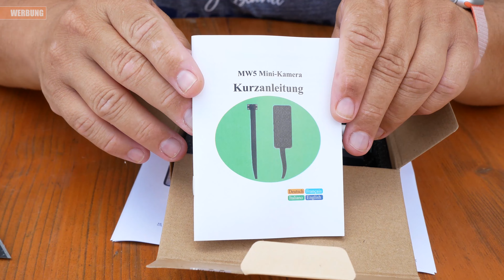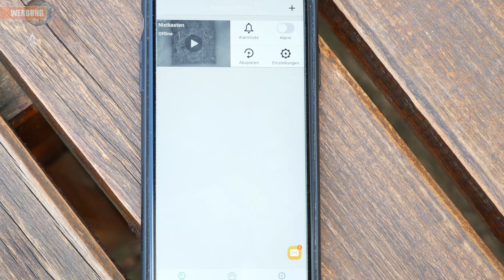Spezialkamera für Nistkasten | Hikam MW5 Nistkastenkamera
Spezialkamera (Mikrokamera) für Nistkasten - HIKAM MW5

MW5 Nistkastenversion auf Amazon

Link für den rtsp Stream: rtsp://[IP ADRESSE]:554/stream=1

Dabei geht's ums Kochen. Mal ehrlich, viele die handwerklich unterwegs sind, kochen auch gerne ;-)

Martin

Lasst mir gerne einen Kaffee da, oder schaut mal in meine Amazon Wunschliste.

Fisch-Tools Holzbohrer Pro
Fisch Wave Cutter Set (Forstner Bohrer)

Meine Werkzeugliste

Gehörschutz:
ISOTunes Xtra

Maschinen:
Tischkreissäge Bosch GTS 10 XC
Oberfräse Bosch BOF 1200 AE
Lux Exzenterschleifer
Parkside Kappsäge (Lidl)
Absaugung Kärcher WD 3P
Absaugung Holzmann ABS1080
Tellerschleifer Holzmann TS305
Abricht u. Dickenhobel Scheppach HMS850
Holzmann NTS200S
Triton TRA001
Scheppach DP18Vario
Parkside Akkuschrauber
Holzmann Akkuschrauber
Bosch GSR 12V-15
Bosch Akku "Baustrahler"
Bosch 12V 3Ah Akku
Bosch GBH 2-28 F SSBF Bohrhammer

YouTube Equipment:
Panasonic Lumix G80
Canon EOS M100
Velbon Kamerastativ
SanDisk 64GB SD Karten

Absaugung:
Kärcher WD 3P
Absaugung Holzmann ABS1080
Norres Schlauch 38mm

Tools:
Fisch-Tools Holzbohrer Pro
Wolcraft Meisterdübler
Wolfcraft Federzwinge
Kreg Einlegeplatte
ENT Nutfräser Set
Einhandhobel Stanley No. 9 1/2
ISOTunes Gehörschutz

Schrauben und Halbzeuge:
Würth Assy 3.0 Spanplattenschraube 4,0 x 40 mm
Würth Assy 3.0 Spanplattenschraube 4,0 x 50 mm
Würth Assy 3.0 Spanplattenschraube 5,0 x 50 mm
Sotech Auszüge

Farben/Öle/Beize/Lasuren.
Clou Hartwachsöl.
Clou Beize (Kirschbaum)
Bondex Hartwachsöl

Schlussendlich ist letsbastel daran Schuld das ich mich für Basteln mit Holz entschieden habe. Viele andere Kanäle wie rundumshaustv, letsgyver, jonas winkler und einige andere, haben das Ihre noch dazu getan.